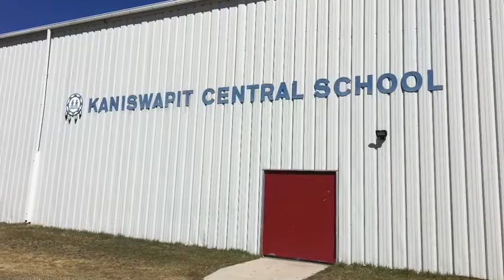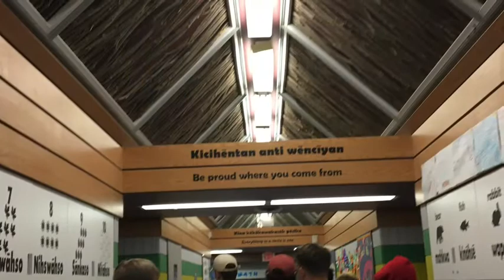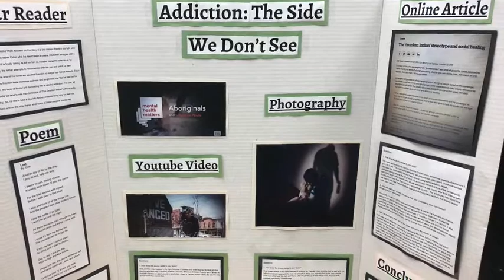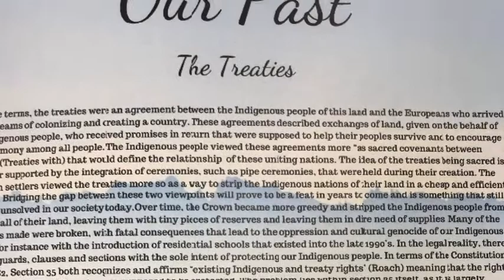McDowell Foundation: History Underground - The Road to Reconciliation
History Underground: The Road to Reconciliation is a project funded by the McDowell Foundation that is focused on providing students with an immersive learning experience where connections are made between the historical narratives (both colonial and Indigenous) and the current realities stemming from the legacy of these narratives.

To learn more about this project, visit the McDowell Foundation